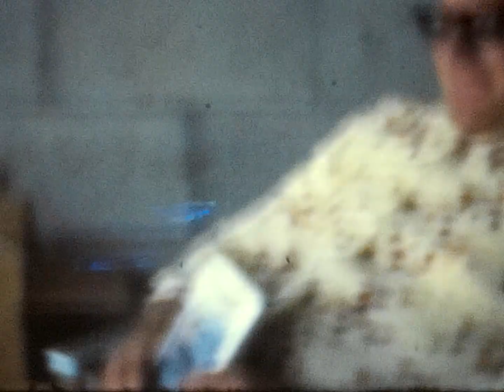17 - 8mm Reel - Parkison-Kennedy